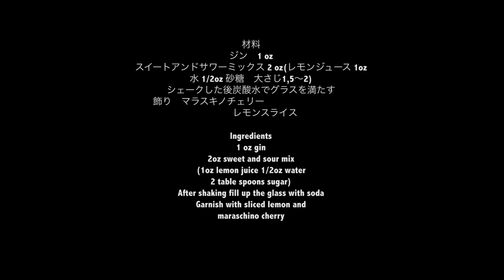🍸お家カクテル🍸 後藤ルミ子の美味しすぎて飲みすぎ注意❣️なカクテル創り🍹One cut of the cocktail トムコリンズ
Rumi is a certified bartender.

ニューヨークのバーテンダースクールで学び、アメリカンバーテンダーの資格を取得した女優の後藤ルミ子が、撮り直しの嫌いなカメラマンとワンカットで撮るカクテル作りの動画です。😊🍹
手先が不器用で、おっちょこちょいのルミ子は失敗しないようにがんばるのですが...😅😅
今回はこれからの季節にぴったりな、爽やかなカクテル、トムコリンズです。😃

材料ジン　1 ozスイートアンドサワーミックス 2 oz(レモンジュース 1oz 水 1/2oz 砂糖　大さじ1,5〜2)シェークした後炭酸水でグラスを満たす飾り　マラスキノチェリー　レモンスライス
Ingredients1 oz gin2oz sweet and sour mix(1oz lemon juice 1/2oz water 2 table spoons sugar)After shakingFill up the glass with sodaGarnish with sliced lemon and maraschino cherry